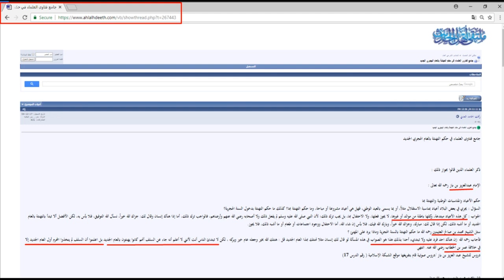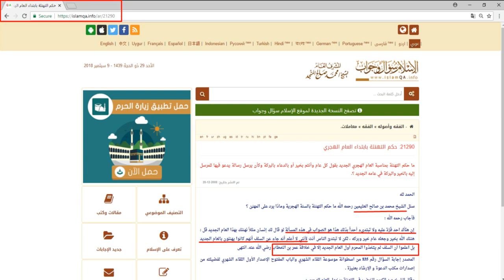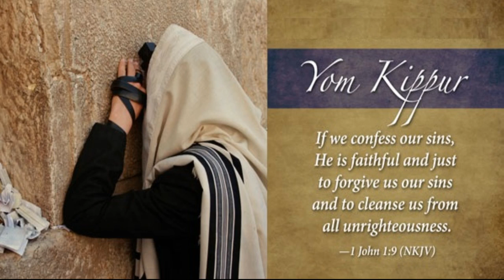کیا محرم اسلامی سال کا پہلا مہینہ ہے؟